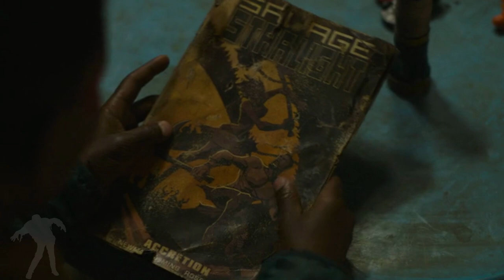The Last of Us Season 1 Episode 5 REVIEW - Joel and Ellie's Narrow Escape from Kansas City